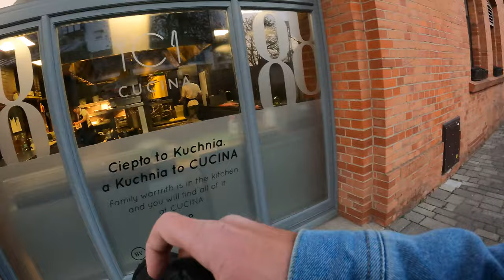Relaxing 20 Minutes of POV Street Photography - Canon R6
Please sit down and keep relax with my POV style street photography movie.

Stay tune for more movies like this!

My Gear in this movie:
Canon R6
Sigma 24-70 ART 2.8
Canon ef-eos R adapter with control ring
Hoya Pro1 Digital
GoPro 9 Hero Black
Backpack Lowepro

Code: fspresetpack

[PL] Usiądź i zrelaksuj się przed moim filmem typu POV z fotografii ulicznej!

Bądź gotów na więcej!

Mój sprzęt użyty do kręcenia tego filmu:
Canon R6
Hoya Pro1 Digital
Backpack Lowepro

PIERWSZE 5 OSÓB OTRZYMA 50% ZNIŻKI NA PRESETY! KOD PONIŻEJ
KOD: fspresetpack